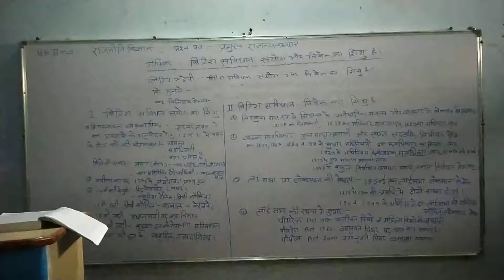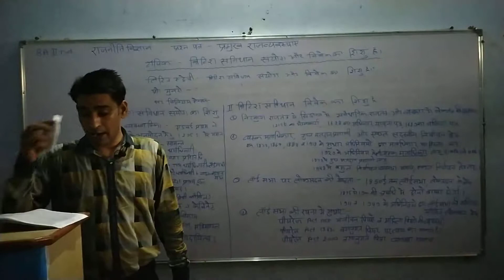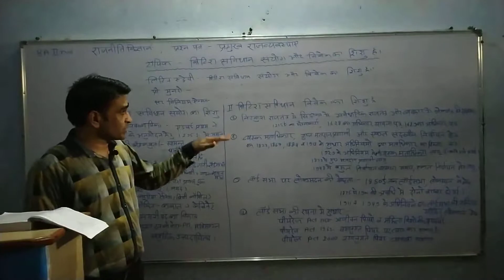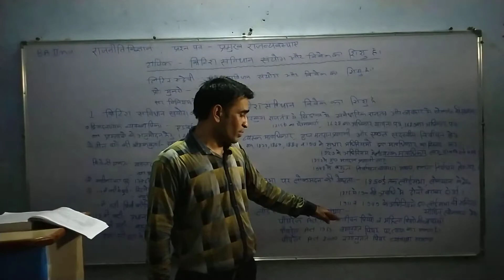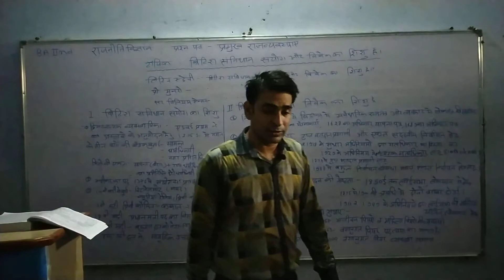Political science Ba2nd ब्रिटिश संविधान संयोग व विवेक का शिशु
SURESH KUMAR CHOUDHARY